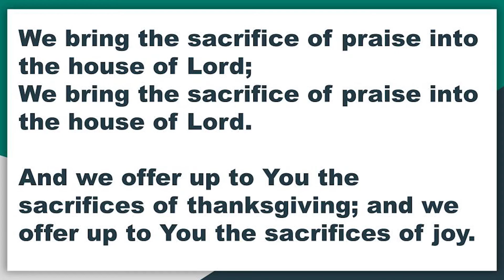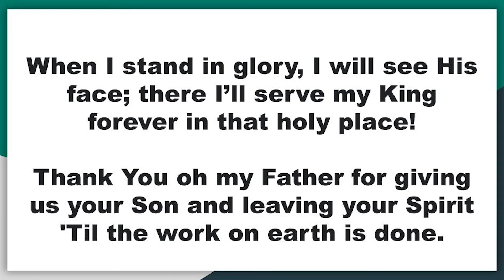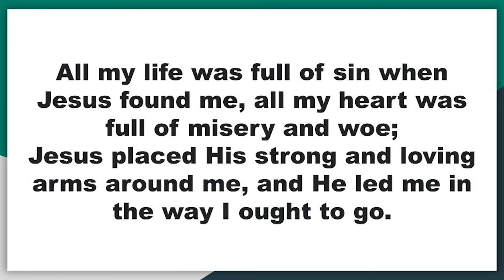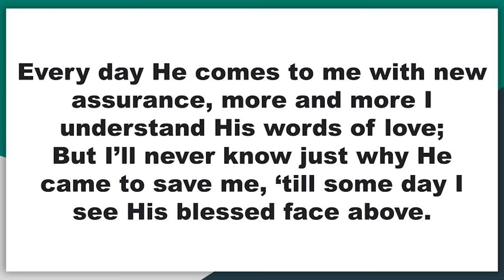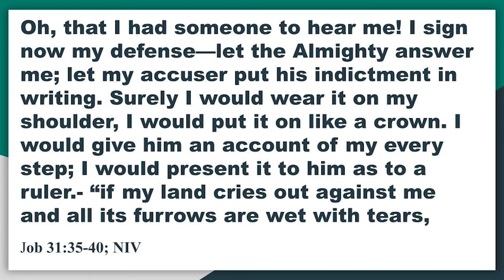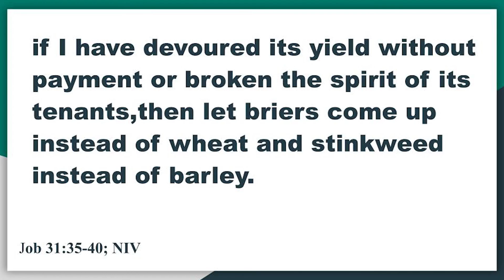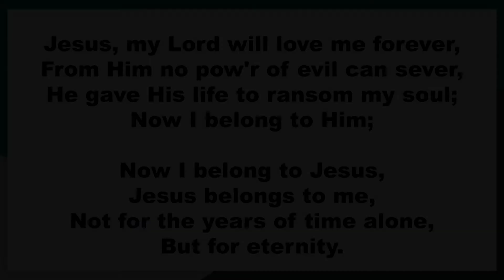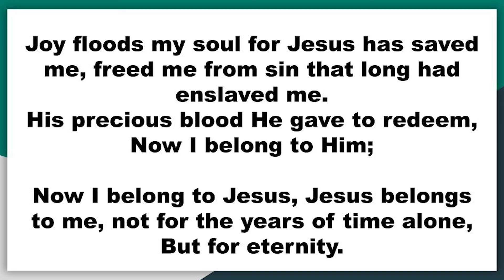"Monologue of Misery" - August 15th, 2021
Sermon recorded on Sunday, August 15th, 2021

Mountain View Church of Christ (Christian) is located in a rural community 5 miles south of Maryville, Tennessee near the foothills of the Smoky Mountains. We learn about the Word by studying the Bible.

The ministry of MVCC is to spread God's word through example, love and prayer. We believe that each person can share in this ministry by giving of their unique gifts to others. We welcome guests to join us in worship and song each week.

The first Mountain View Church of Christ (Christian) building was completed in 1906 and the church was formally organized in October, 1907. From the beginning, faithfulness to the preaching and teaching "the whole counsel of God" was very important.

During the early years most of the preachers were students who came from Johnson Bible College in Knoxville on the weekends to teach and to preach. Around 1930 James Spencer Holland was hired as the first continuous minister of the church while still a student at the college. He served as the minister for 23 years.

The present building was built in 1955 on the former Christy Hill School property.